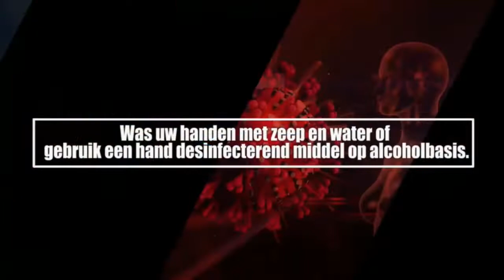18 08 2020 Eva Stroo over COVID-19